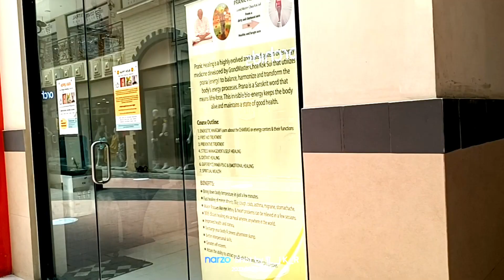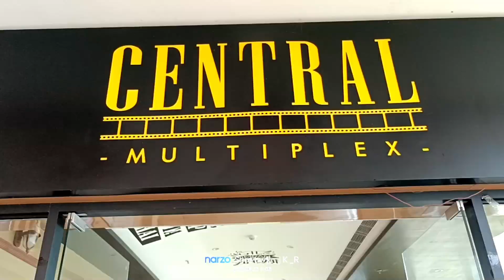CENTRAL MALL BIRATNAGAR 😍❤️ | नेपाल के प्रसिद्ध सेंट्रल मॉल (बिराटनगर) 🇳🇵| official Jaykesh Vlogs 🙏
Sarching keyboard Central mall biratnagar 😍 Where is the central mall of Nepal🇳🇵 Central mall biratnagar 🤔 Nepal travel 🧳 official Jaykesh Vlogs 🙏❤️The Most Famous Riligious city of biratnagar 🤔 The biggest recharge of central mall is biratnagar central mall (Nepal) 🇳🇵centralmall mall biratnagar centralmallbiratnagar nepaltravel officialjaykeshvlogs themostfamousriligiouscityofbiratnagar nepal centralmultiplex travelvlog vlog❤️